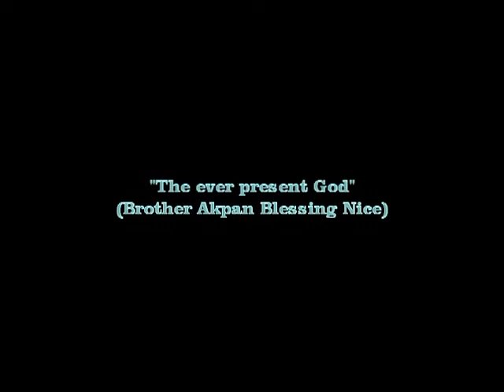ELSHADDAI THE LIVING ONE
MANILA meetings. God bless you for viewing.